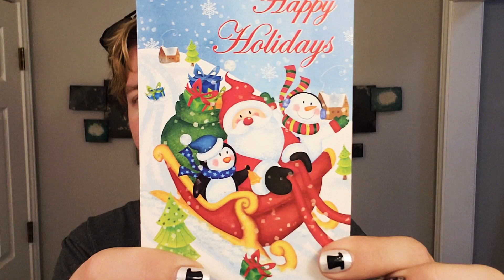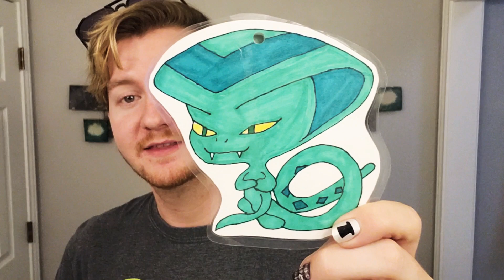Fanmail ✉📦✉📦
You guys! Thanks so much for all the love 🥰 Madi those Pretzels are the bomb!